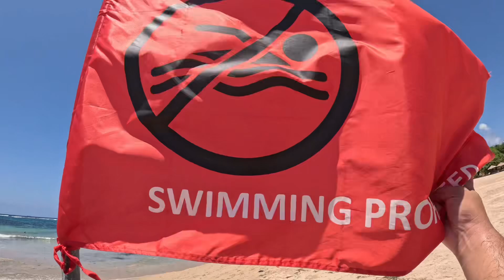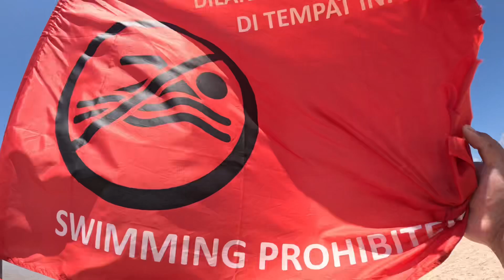Pantai nusa dua, Bali. Tak boleh berenang 😱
guna gopro hero 12. Follow lah tiktok aku derrchampions